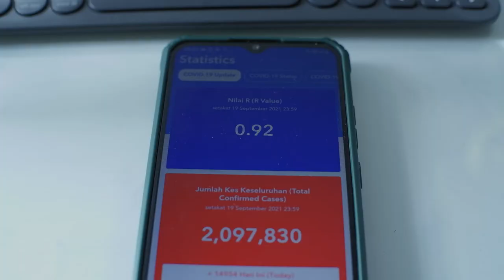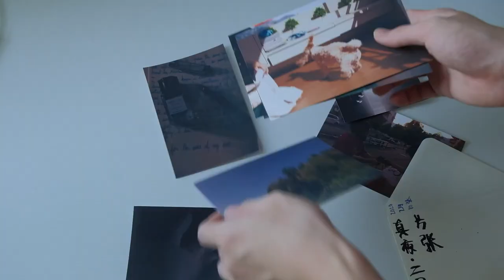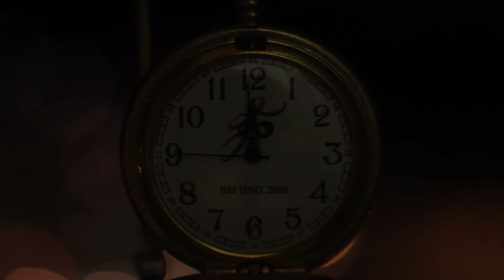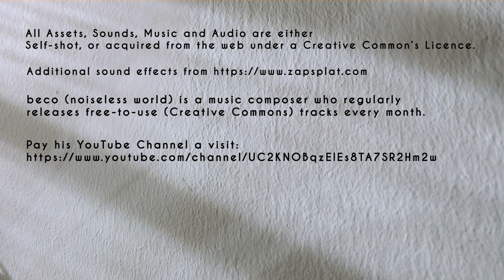Lockdown | Malaysian Secondary Student Mini Documentary for 2021 English Carnival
It has been a long time dream of mine to eventually one day produce a short film. Although I've had some prior experience, I've never made a short film to the duration of 7 minutes before.

Eventually, my dream goal is to one day direct and produce a full short-length film. And that can very well begin from this one, from all the knowledge experience that I've obtained in the production of this documentary, which is made start to finish with a "movie" perspective in mind.

The narrative of "Lockdown" means a lot to me, in the way that it is very well a part of the causation of the creation of this film. Photography and Videography peaked out to interest as a result of the lockdown. If it weren't for the lockdown, my money would have been spent on perhaps a robotics competition internationally, a student exchange to Japan. Everything that would end up elsewhere, but here.

If I could put it lightly, the lockdown has reverberated its effects, which I foresee will last for the rest of my life, in the form of both Photography and Videography. I see it as the legacy the lockdown has left behind for me, which is to allow for me to realise my true loves in this world lay in the creation and art, of digital media.

As said in the video, its only going to be months, or weeks, before I return to school, which although I cannot say to be certain, would highly likely be the last times we will remain in lockdown. And after that, we of course have to move on.

Before I do, I have a story to tell. And that story is this documentary.

No Restricted Copyrighted material is used in the final export of this video. All visual media presented, in the form of recorded digital media, is of the director's origin. No re-used, re-purposed media is used throughout the entire final export of this video.